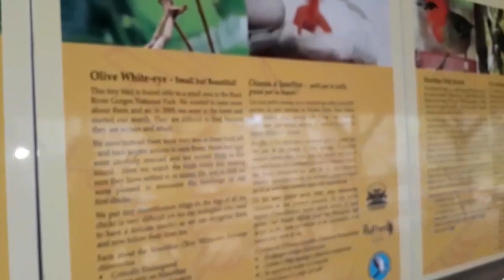Mauritius vlog 009|Throwback to December 2017.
My fam and I had amazing moments in a villa for a few days.Like I said and still saying  ;Live your life you got only 1..